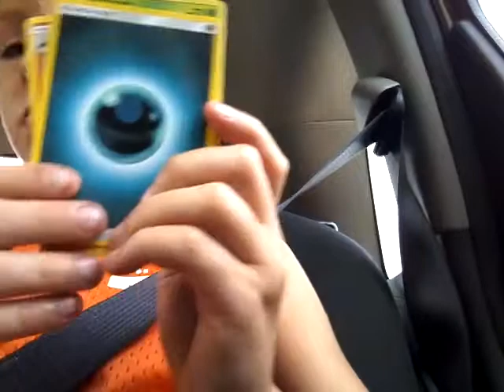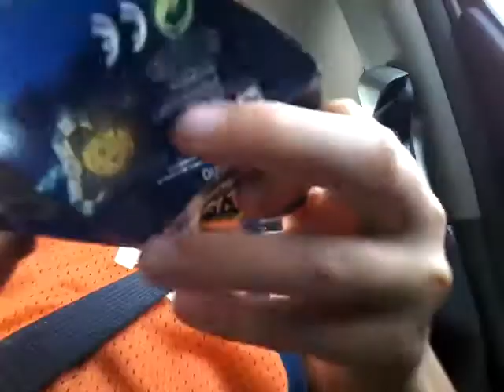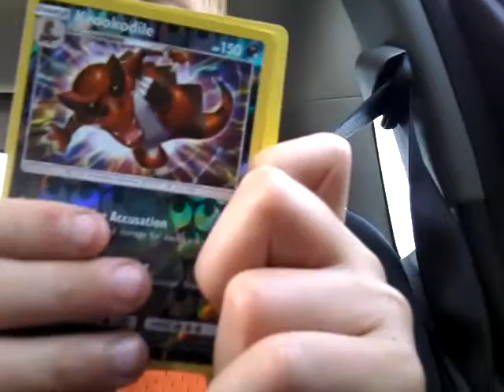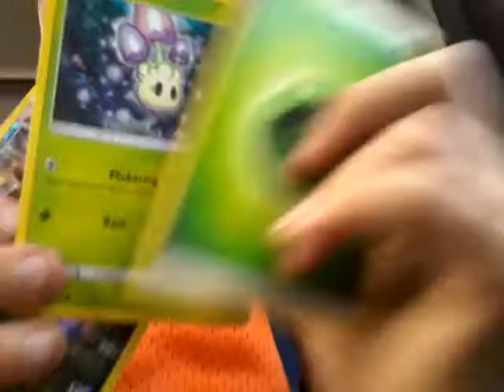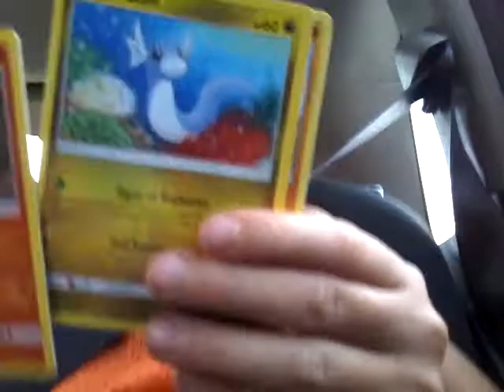Doller tree opening pt2